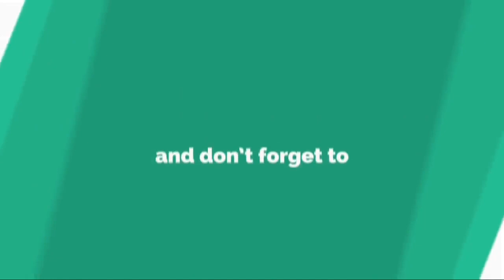Flor Vigna y su actualidad profesional: “Estoy en un momento que siempre soñé”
Flor Vigna y su actualidad profesional: “Estoy en un momento que siempre soñé”La actriz, protagonista de la obra teatral “Una Semana Nada Más”, habló de todo con la web de Radio Mitre. Su momento profesional, sus proyectos para el 2019 y su noviazgo con Nicolás Occhiato. Flor Vigna es una de las fam...